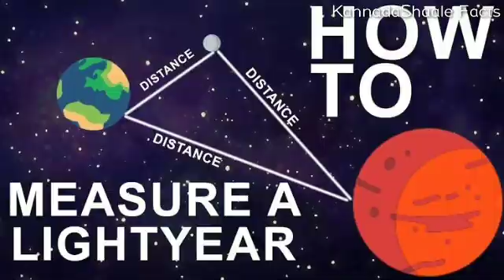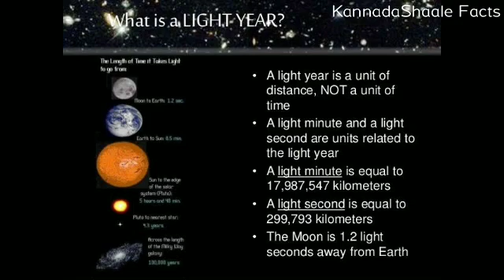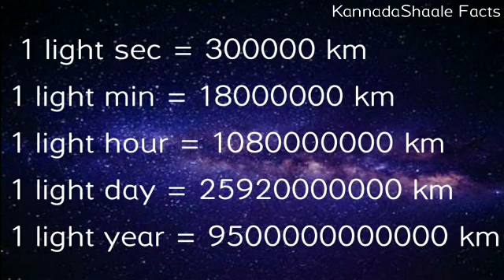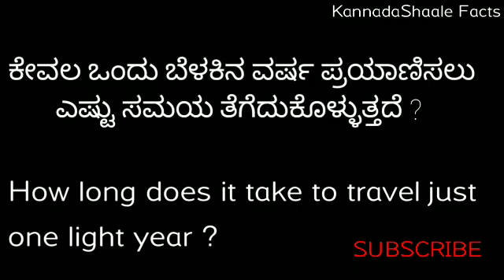What is a light year in kannada ?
What Is Light Year ? | Light Year Explained In Kannada | Kannadashaale Facts

The light-year is most often used when expressing distances to stars and other distances on a  galactic  scale, especially in non-specialist and  popular science publications.

* THIS VIDEO IS MADE ONLY FOR TEACHING/EDUCATION PURPOSE *
Source :
 "Footage Islands"

*if the owner of this content clip would like us to remove the video, we have no problem with that and will do so as fast as possible. *
Notice : I am not the owner of video clips which I have used in this video and it is belong some other owner's and all it's credit goes to respective owners.

* THIS VIDEO IS ONLY FOR EDUCATION/TEACHING PURPOSE*